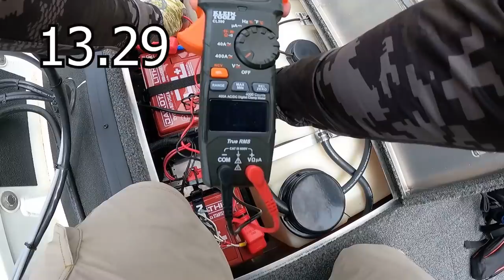Fishing with my Wife...I should of Known Better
Nothing like a day of Bass & Babes!! My wife finally got out on the water with me...check the video out to see how we did!

VIDEOS MENTIONED

As always, thank you for your continued support.  I appreciate you guys and gals!!

SOCIALS

DEALS

*You can also email if there's an item that they're out of or you don't see on the website to see if they can get it for you!!
Check out Aftco for all your fishing clothing needs
Check out Plano for all your tackle organizational needs
For all of your boat cleaning needs